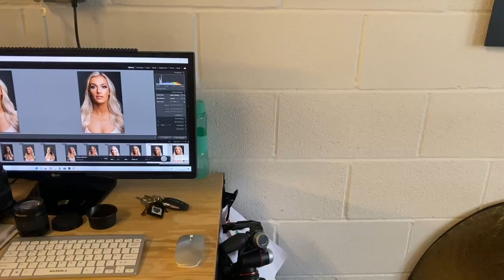Modelling + 3 Day Wrestling Weekend !! | VLOG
Hello House May,

Yours Truly,
Mariah May
xoxo

Welcome to the official YouTube channel of actress, model & international pro-wrestler, Mariah May.

Catch on the road vlogs, travelling the world, full matches and more behind the scenes wrestling content.

Get all access to her modelling shoots and TV shows. Plus get an exclusive look into her daily life off the road, from vlogs, fashion hauls and challenge videos.

My Equipment:

Lighting - Neewer Ring Light Kit
Vlog Lighting - Lume Cube Panel Mini
Camera - Sony Vlog Camera ZV-1
ChromLives Hot Shoe Extension Bar Mount
Integral 128GB Micro SD Card

Elgato (Game Recorder)
Green Screen
Nintendo Switch
Animal Crossing
Mario Kart 8

Razer Kraken Kitty Headset

USN Bulking Protein Shake
USN Regular Protein Shake
USN Amino Acids BCAAs
Grenade BCAAs
Bio Cultures Probiotic (for digestion & immune system)